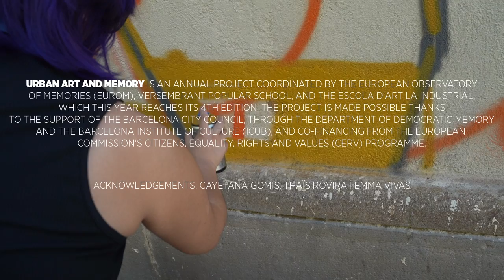Rap for Memories 2023-2024 | Summary video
Since 2020, the EUROM and Versembrant, a popular school, have partnered with Barcelona's High School of Art La Industrial to raise awareness about Europe's recent past through rap music and urban art. The initiative, called "Rap for Memories," engages first-year students in workshops focused on rap and graffiti.

These sessions, coordinated by David González Vázquez in collaboration with teachers and Versembrant's professionals, explore themes like coexistence, tolerance, human rights, and social justice, linking urban art with personal and collective memory.

Each year, the project produces rap songs, a mural on the exterior wall of the former La Model prison, and a short documentary summarizing the latest edition and capturing the participants' reflections. It is supported by the City Council of Barcelona and co-funded by the EU’s Citizens, Equality, Rights, and Values (CERV) programme.